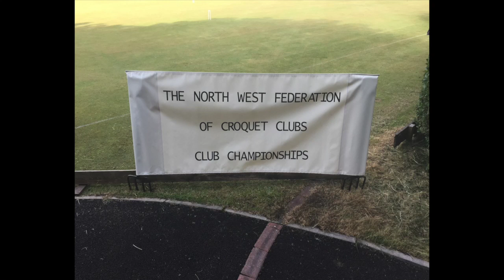NW Federation of Croquet Clubs 2016 Festival of Croquet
Aerial footage from the North West Federation of Croquet Clubs Festival of Croquet at Southport Croquet Club on 25th June 2016